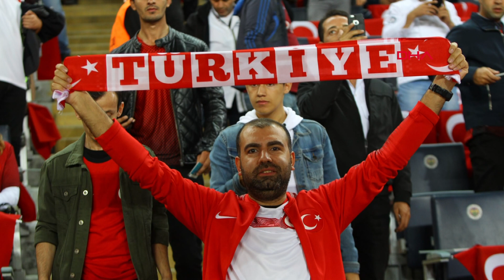Türkiye 1-0 Arnavutluk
A Milli Takım, 2020 Avrupa Futbol Şampiyonası Elemeleri H Grubu 7'nci maçında konuk ettiği Arnavutluk’u Cenk Tosun’un 90’ıncı dakikada attığı golle 1-0 mağlup etti.